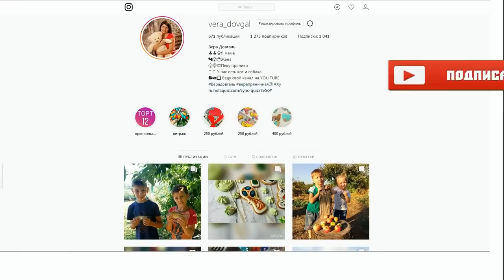♥Хуторянка ✔ТУШЕНАЯ СВЕКЛА ✔ЯБЛОЧНЫЙ ПИРОГ ✔ НА ОГОРОДЕ ✔ 29 октября 2018